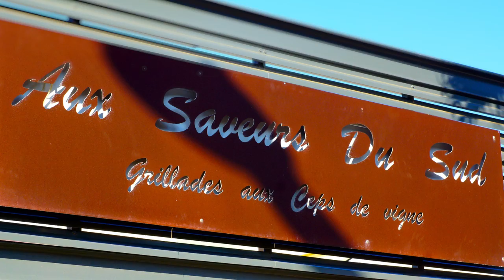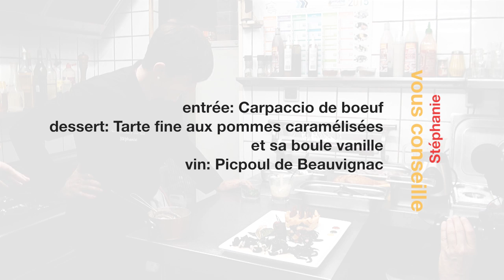Un chef, une recette - Aux Saveurs du Sud Marseillan plage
Stéphanie Carayon, on ne la présente plus… Marseillanaise, issue d’une famille de commerçants, elle a débuté sa carrière professionnelle dans les chiffres. Mais la comptabilité a vite fait place à la cuisine, car c’est derrière sa plancha qu’elle est le plus à l’aise. Depuis 2002, elle officie dans son joli restaurant « Aux Saveurs du Sud » situé sur l’avenue de la Méditerranée. Et le nom de son établissement n’est pas usurpé car les saveurs du sud, elle les aime et c’est la base de ses recettes.
Le plat qu’elle nous propose sort tout droit de son imagination et ce, pour le plus grand plaisir de ses clients, qui en redemandent.